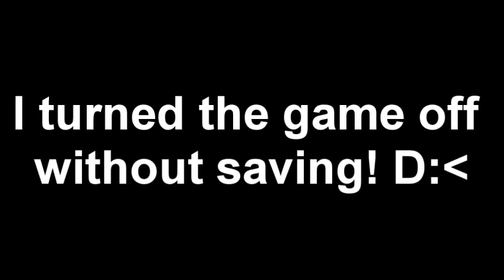Let's Play: Pokemon Yellow Walkthrough Part 30 - Won't this nightmare end? Let's power through!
Part 30 of the Pokemon Yellow Walkthrough for the Gameboy Color! This will be a blast! I will be naming the Pokemon YOU CHOOSE as yourselves so have at it! ;)

This was my favourite of the first 3 games (and I liked it more than Sliver and Gold which I found were pretty dull). Having Pikachu follow me around is pretty cool, I hope they take that idea and expand upon it in future installments. How cool would it be to have Snorlax follow you around everywhere you go? That would be cool!